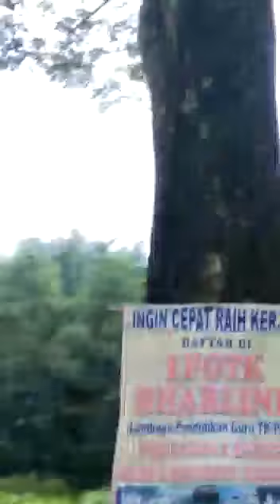Baju baru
Gosasi kompak baju baru